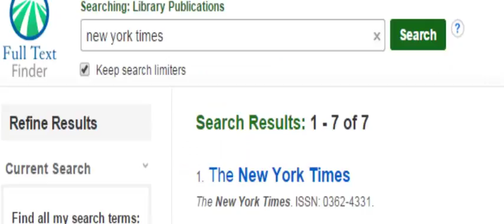Citation to Full Text How To